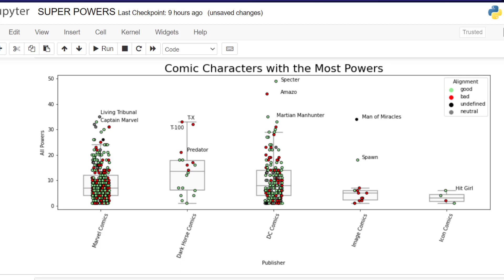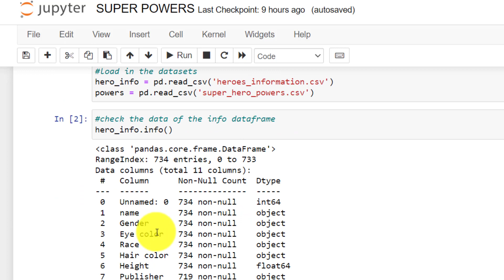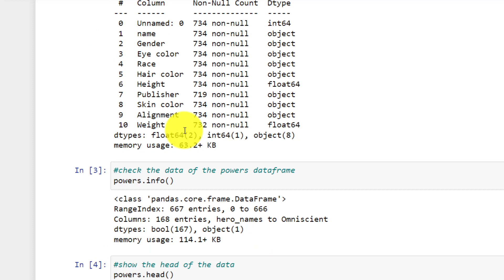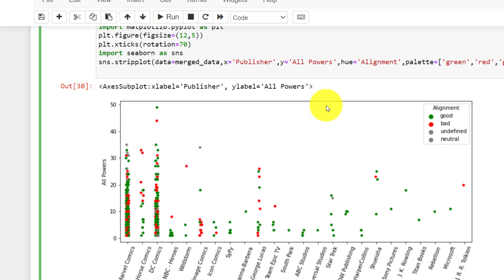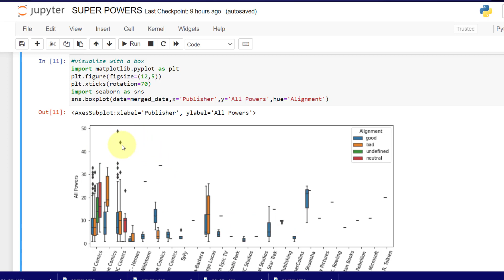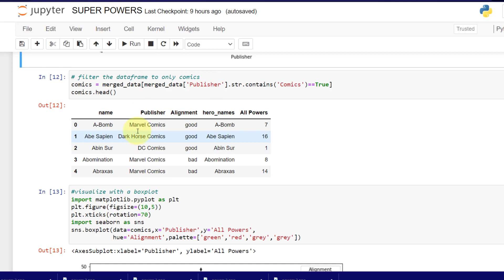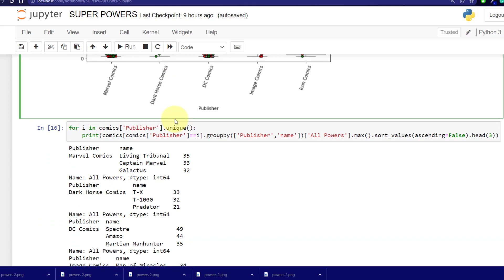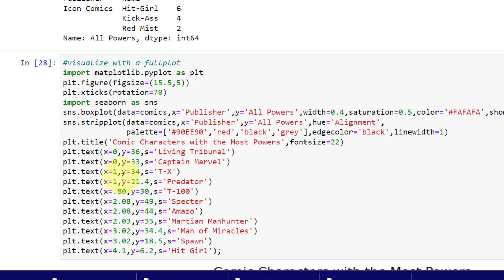Python Visualization Project | Superhero Powers 💪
In this tutorial, we will quickly visualize superhero powers with Seaborn and Matplotlib. You will be able to load, clean, merge, filter and visualize this data with ease.